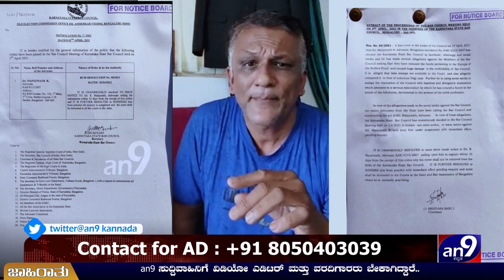an9 News Bulletin at 04_April_2021